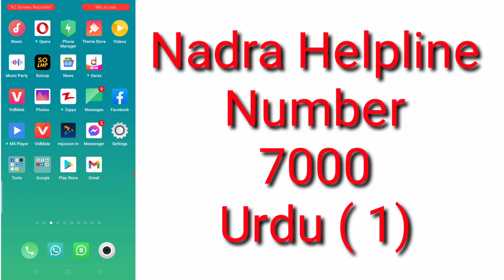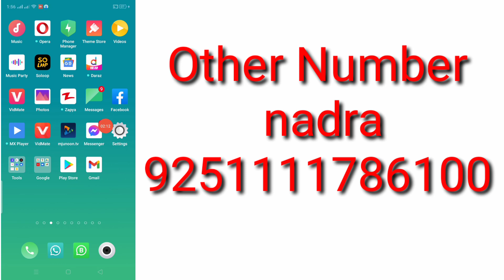Nadra Helpline Number | nadra customer care number | NADRA Contact Number